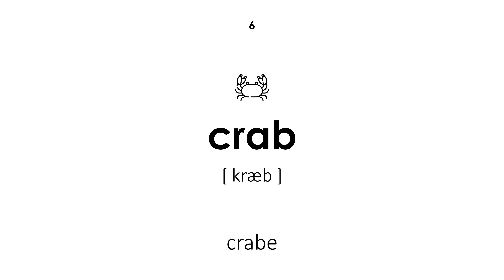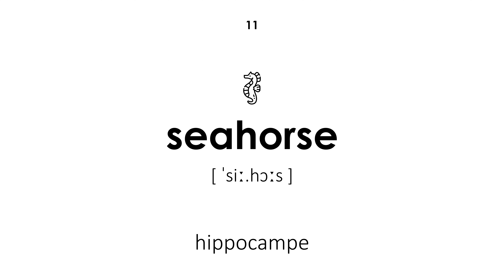Animaux marins en anglais (Voix féminine)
Animaux marins en anglais. Tous les mots ont une transcription et une traduction du français vers l'anglais. Cette leçon sera utile aux enfants et aux adultes. L'enseignant dit les mots avec une voix féminine.

La navigation:

00:00 — Début de la leçon
00:18 — poisson
00:23 — dauphin
00:29 — calmar
00:35 — cachalot
00:40 — baleine
00:47 — crabe
00:53 — crevette
00:58 — méduse
01:05 — palourde
01:10 — morse
01:16 — hippocampe
01:23 — phoque
01:29 — pieuvre
01:35 — huître
01:40 — oursin
01:47 — coquille saint-jacques
01:53 — requin
01:59 — raie pastenague
02:04 — murène
02:10 — lamantin
02:15 — tortue de mer
02:22 — anguille
02:29 — narval
02:34 — coraux
02:40 — plancton
02:47 — pingouin
02:53 — loutre
02:58 — crocodile
03:04 — étoile de mer
03:10 — poisson rouge
03:16 — Fin de la leçon